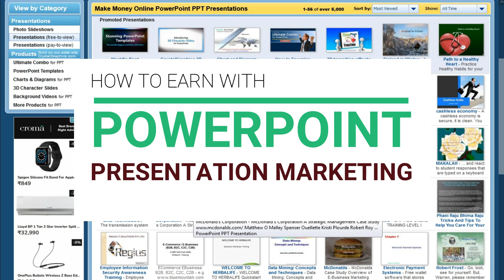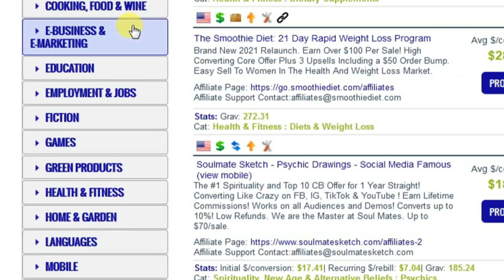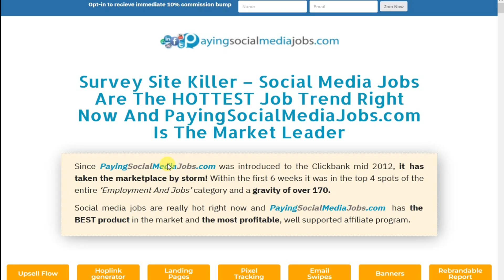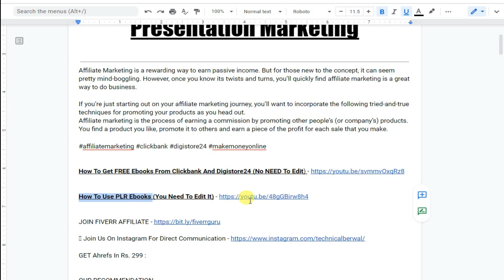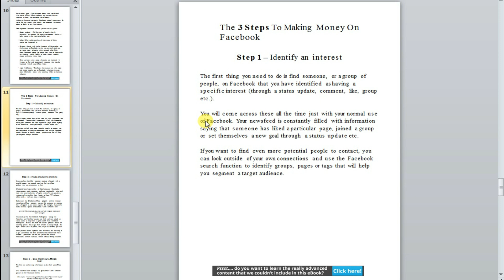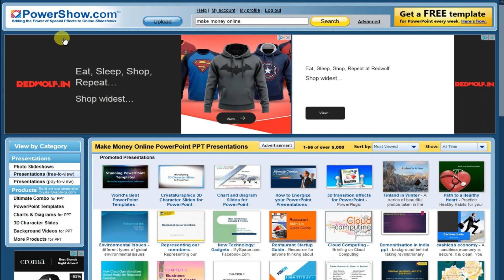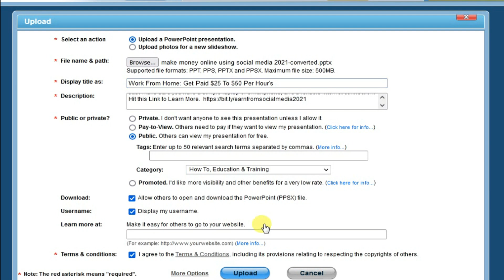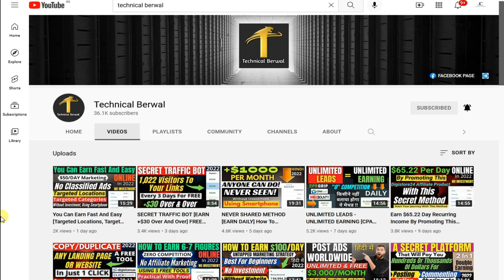100% Unique Way To Earn $100 Per Day Online With PowerPoint Presentation Marketing 2022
100% Unique Way To Earn $100 Per Day Online With PowerPoint Presentation Marketing 2022

GET Ahrefs In Rs. 299 :

OUR RECOMMENDATION

आवशयक सुचना :
धन्यवाद